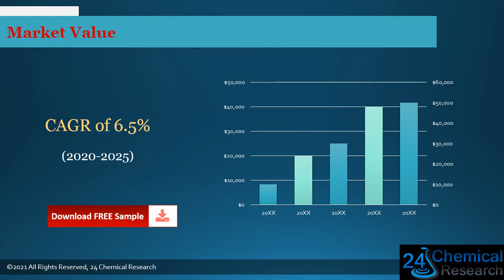Global Ceramic Tiles Market Research Report 2021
Download FREE Research Report Sample PDF:
Ceramic Tiles market production
Ceramic Tiles market
Ceramic Tiles
The  Ceramic Tiles report includes specific segments by region (country), by manufacturers, by Type and by Application. Each type provides information about the production during the forecast period of 2016 to 2027. by Application segment also provides consumption during the forecast period of 2016 to 2027. Understanding the segments helps in identifying the importance of different factors that aid the market growth.